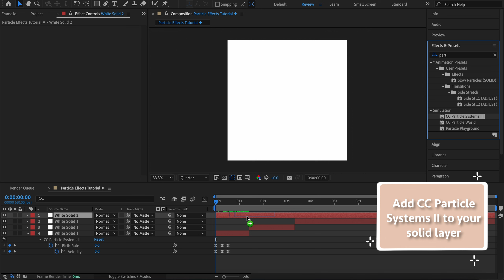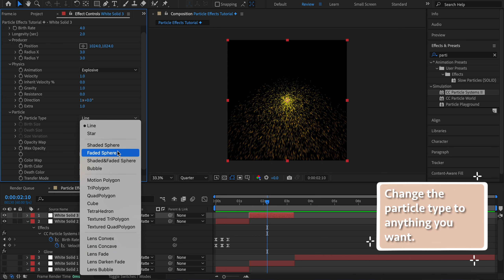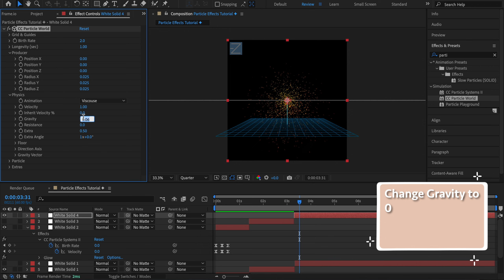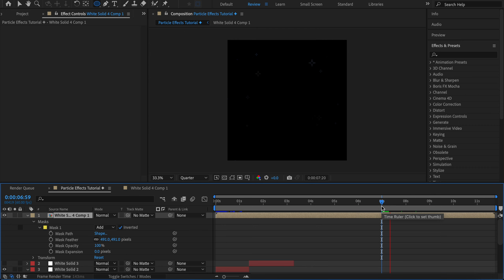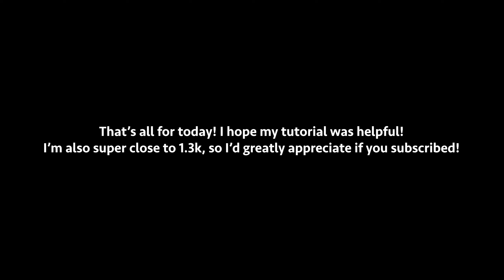𓈒❉*.✦ How to Make 3 Different Particle Effects | After Effects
I apologize if the tutorial is hard to follow or if the explanations aren't very good.

Time spent editing: 4+ hours

Timestamps:
Particle Effect 1: 0:06
Particle Effect 2: 1:14
Particle Effect 3: 2:24
How to use your own images: 3:38

Software Used: After Effects 2024